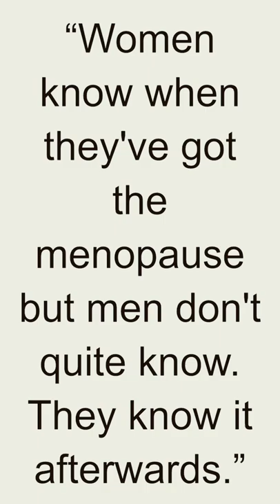Quote - Omar Sharif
Omar Sharif was an Egyptian actor and film star who rose to international fame in the 1960s. He was born on April 10, 1932, in Alexandria, Egypt.

Sharif began his acting career in Egypt, appearing in several films in the 1950s and early 1960s. He gained international attention for his role in the epic film "Lawrence of Arabia" (1962), for which he was nominated for an Academy Award for Best Supporting Actor.

Sharif went on to star in several other major films, including "Doctor Zhivago" (1965), "Funny Girl" (1968), and "The Night of the Generals" (1967). He was known for his good looks, charm, and talent as an actor, and became a major Hollywood star in the 1960s and 1970s.

In addition to his acting career, Sharif was an accomplished bridge player and competed in several international tournaments. He was also a political activist and spoke out against the Israeli occupation of Palestine.

Sharif passed away in 2015 at the age of 83, leaving behind a legacy as one of the most iconic actors of his generation.